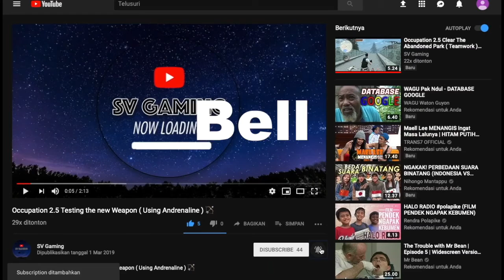Occupation 2.5 Experiment #2 It's Gone ??? 😱